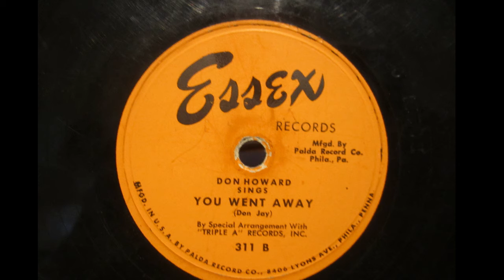Don Howard - You Went Away